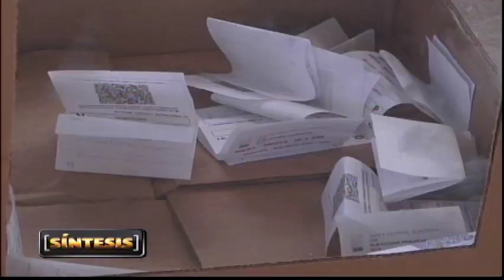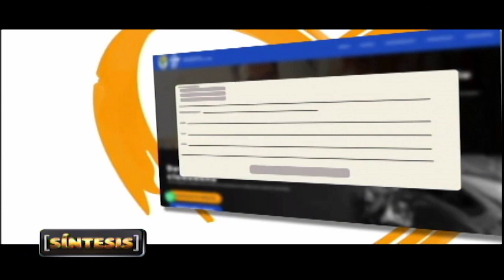Dirigente del PRD Llama a reconocer éxito de las primarias.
La Secretaria Nacional de la Mujer del Partido Revolucionario Dominicano, Julissa Hernández, lamenta que una base para la institucionalidad como fue la celebración de primarias organizadas por la Junta Central Electoral, no sea reconocida por el ex presidente Leonel Fernández y no se haya detenido a pensar en el éxito que es para el PLD llevar 900 mil personas a votar.